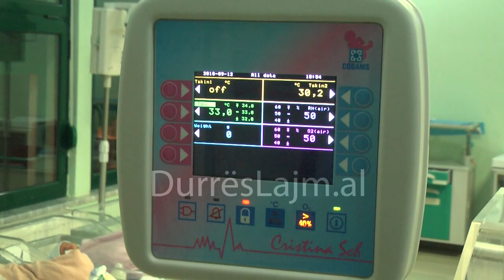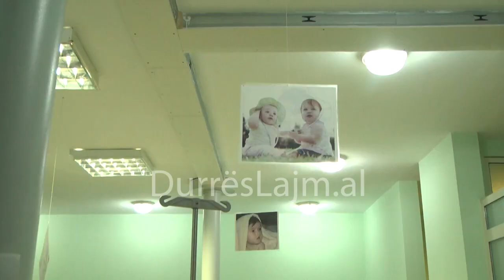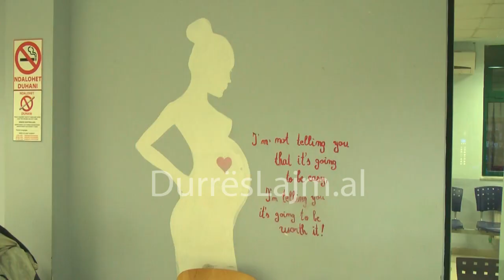Vdekja e foshnjes